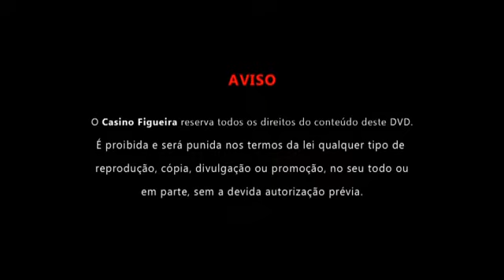Utopias XXI - Rui Pedroto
7 Março 2017